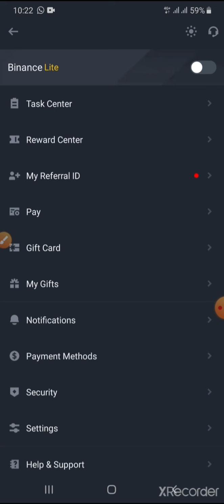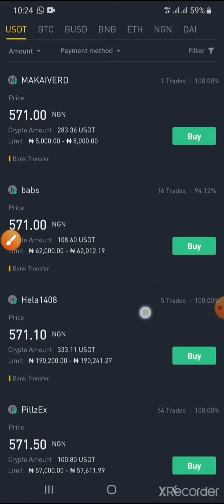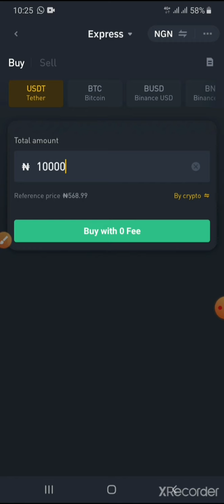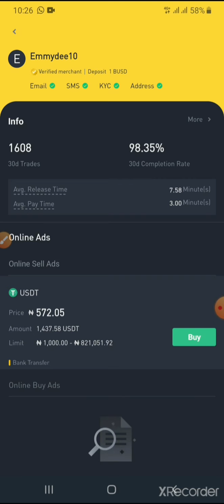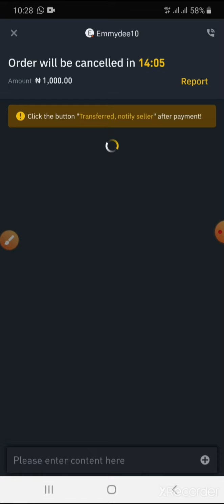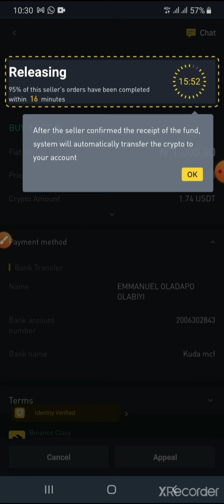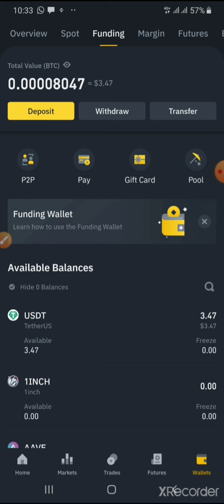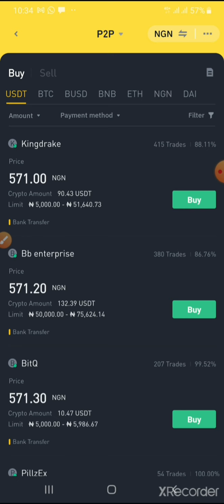HOW TO BUY & Sell BITCOIN/CRYPTO via P2P on BINANCE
In this video you will learn how to buy cryptocurrency using P2P on Binance

Binance P2P is the platform we built in late 2018 to enable P2P Bitcoin exchange transactions using local currencies. ... P2P users can post trade advertisements to buy and sell crypto assets using fiat currencies with zero ad fees.